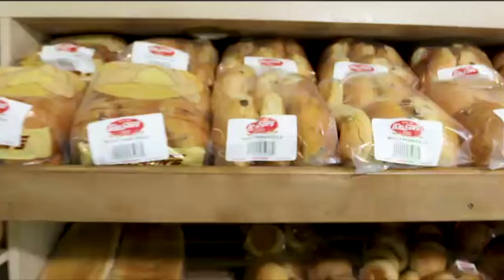THG News Today - Wednesday January 31st, 2024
A day to remember on St. Kitts - Kudos to Minister Marsha Henderson and her team.

The trial begins for BVI's former Premier Fahie. Prosecutors told jurors it's an open and shut case. Fahie's defense attorneys responded, not so fast. Wait till you hear the fascinating twist by Fahie's team.